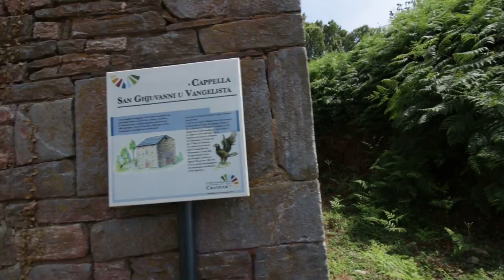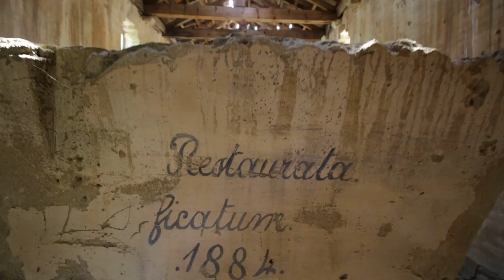Cappella San Ghjuvanni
Chapelle construite au Xème siècle est terminée par une abside voutée en cul-de-four et bâtie en moellons de calcschiste gris. Les dalles angulaires créent un bel effet esthétique.